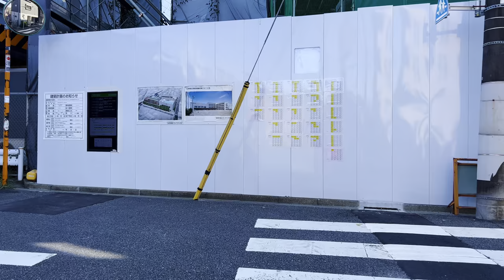【東急大井町線 #09】大岡山駅から北千束駅まで散歩／Take a walk from Ookayama Station to Kitasenzoku Station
東急大井町線の大岡山駅から北千束駅まで散歩しました。
出発地と到着地の表記を付けただけのシンプルな動画です。
信号待ち以外はノーカットです。
通りすがる日常の風景をお楽しみいただければ幸いです。

I took a walk from Ookayama Station on the Tokyu Oimachi Line to Kitasenzoku Station.
It is a simple video with only the notation of the departure and arrival locations.
It is uncut except for waiting at the signal.
We hope you will enjoy the everyday scenery that passes by.

撮影日時：2022年11月上旬 10時頃
00:00 大岡山駅 Ookayama Station
01:50 大井町線、目黒線沿い Along the Oimachi Line and Meguro Line
06:40 大井町線沿い Along the Oimachi Line
09:12 北千束駅周辺 Around Kitasenzoku Station